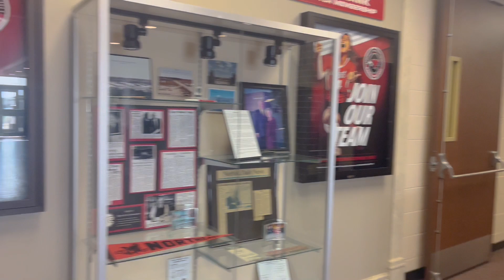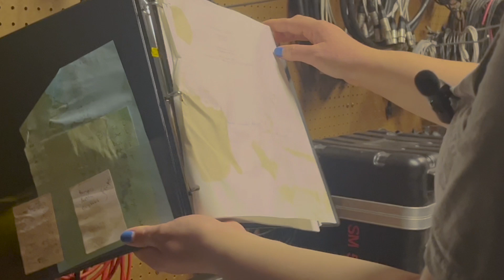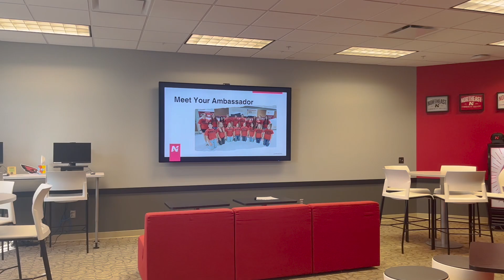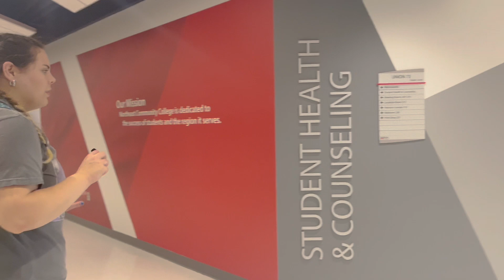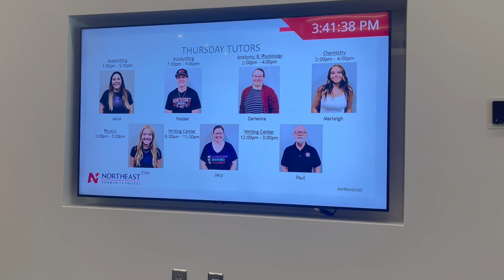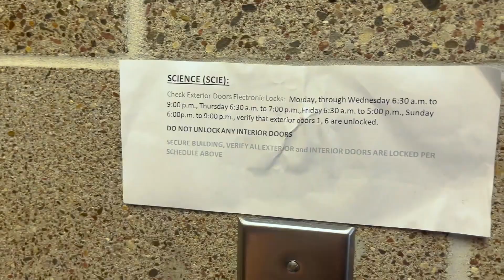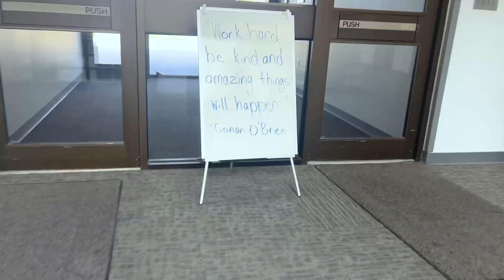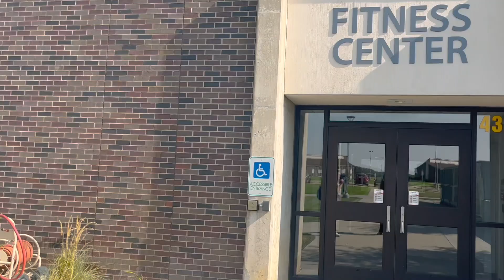Hawk's Life Premiere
Northeast Broadcasting is proud to present "Hawk's Life" featuring Jacie Ambrose and Michelle Soto. Follow these 2nd-year Northeast Community College Students on bi-weekly adventures covering campus life, current events, and other mischief!

Premiering today, the two "esteemed" hosts covered an on campus event, The Norfolk Farmer's Market and toured the various buildings on the NECC Campus.